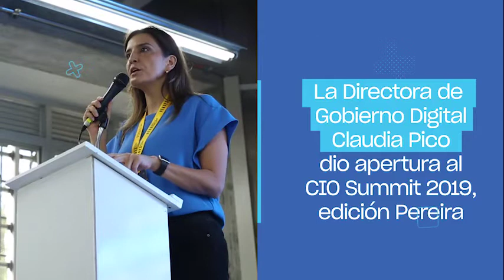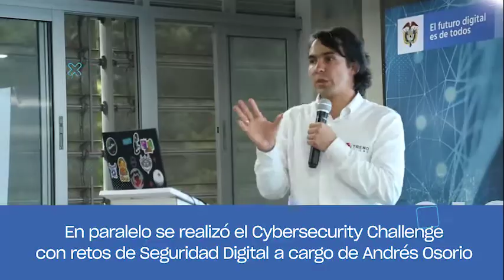El cierre de nuestro CIO SUMMIT finalizó en Pereira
Revive los momentos más memorables del cierre del CIOSUMMIT2019 lo encuentras en este video resumen. ¡Accede ahora!